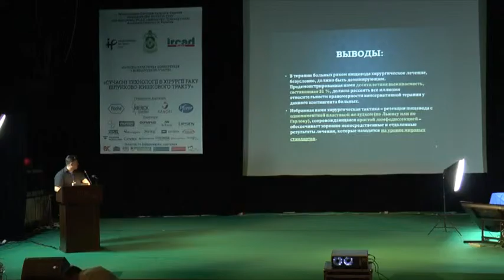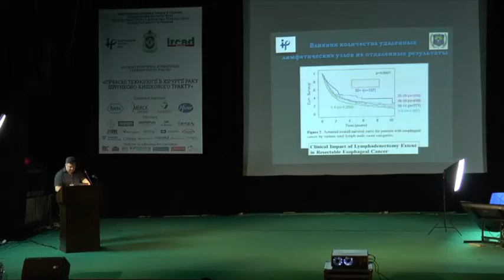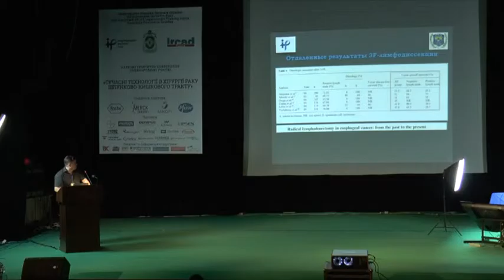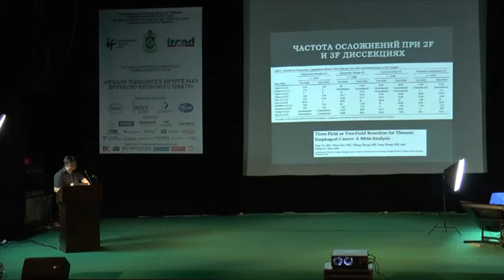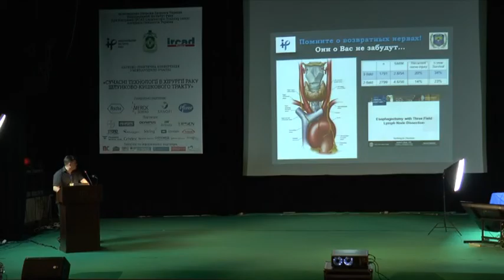Yuriy Kondratskiy (Kyiv, Ukraine)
Extend of lymph node dissection in esophageal cancer.